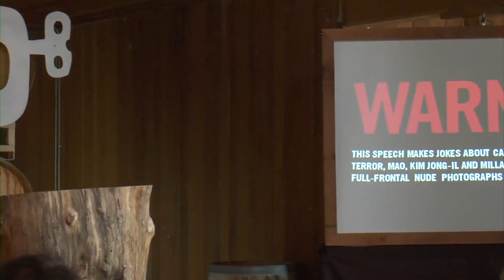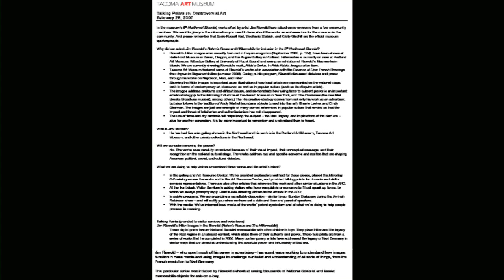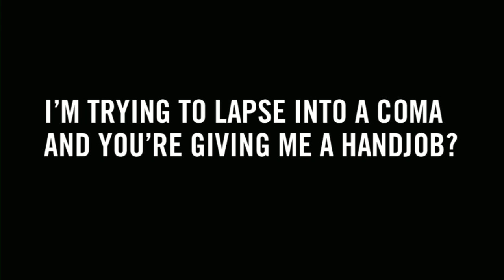Jim Riswold | Irreverence Justified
BUCKLE UP! Iconic ad man. Cancer survivor. Artist unplugged. The genius of the Riz. (Disclaimer — This talk contains strong language & nudity)

You are arguably one of the world’s greatest creative directors at the iconic and revered Wieden & Kennedy agency.

In 2000 you are diagnosed with leukaemia and given a year or two to live.  Remarkably, a clinical drug works miracles and 11 years later you are as irreverent and provocative as ever.

Riswold retired from advertising to become a full-time contemporary artist, going from “a career of selling people things they don’t need to making things that people don’t want”.